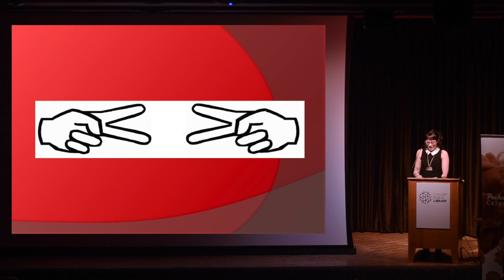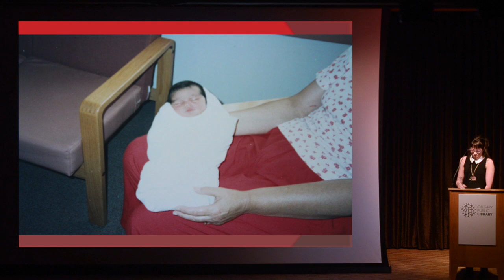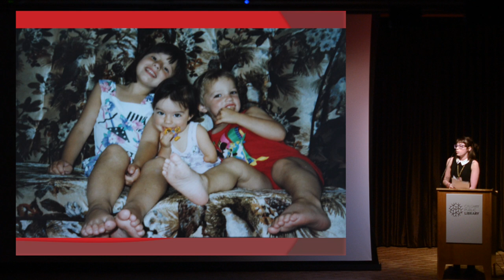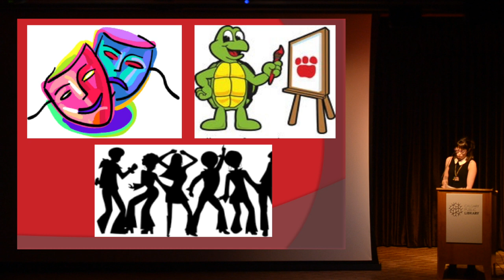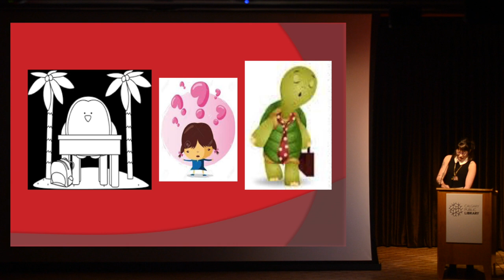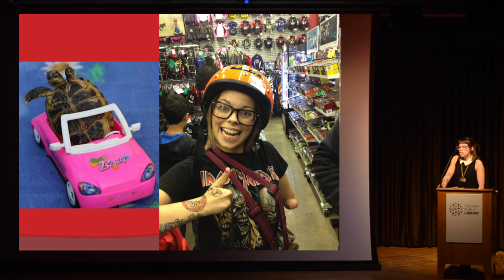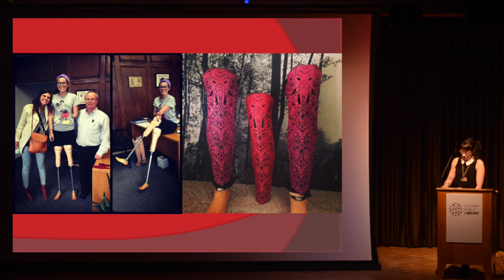Nadine Richards - PechaKucha Night Calgary #25 - Less